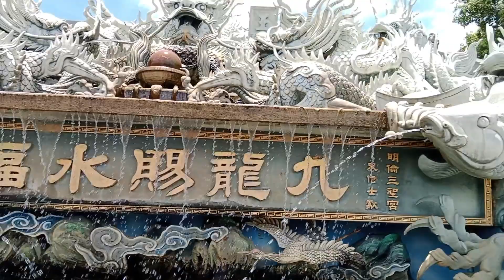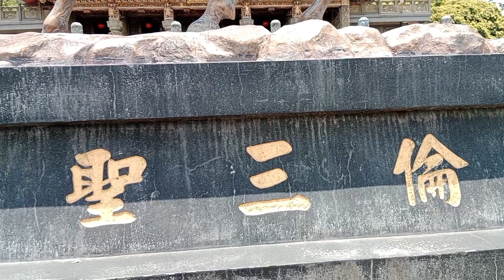Vlog Jalan - Jalan Di Puncak Pegunungan Di Taiwan Day 1 /Nabella Rizky